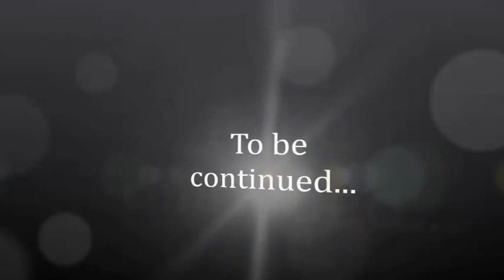Band of Brothers - The DayZ story - Chapter 1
This is Chapter 1 of the story about 3 soldiers surviving the zombie apocalypse in the city of chernerus.
In order to survive they must make friends, scavenge for loot and kill any threat that crosses their path.

Add us up on DayZ commander!!

Stikyfingas

Clifford

Josh Mac